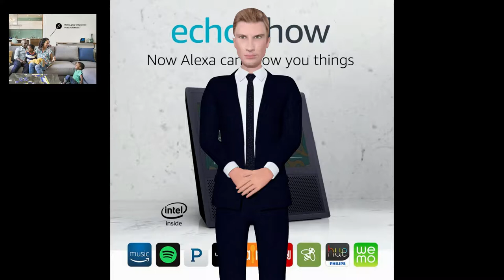Amazon Echo Show Like Crazy - Amazon Echo Show Alexa What is That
Echo Show delivers you everything you love about Alexa, and now she can show you things. Watch video flash announcements, Amazon Video content, see music lyrics, security cameras, photos, weather forecasts, to-do and shopping lists, scan and listen to Audible audiobooks, and much more.